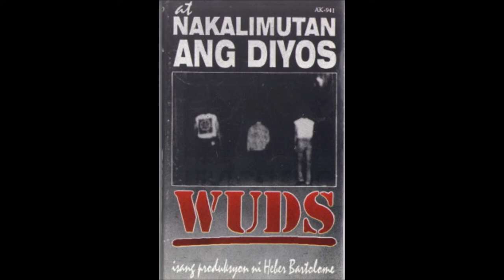Wuds - Bayan-Bayanan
Track 5 off the album Nakalimutan Ng Diyos by Wuds, released in 1994